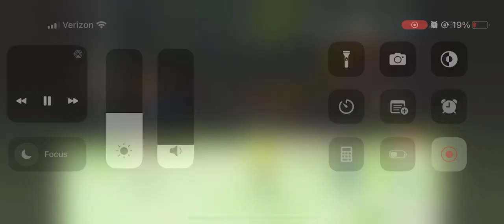Robert Saunders 2023 tape